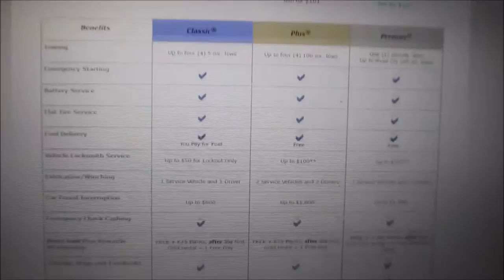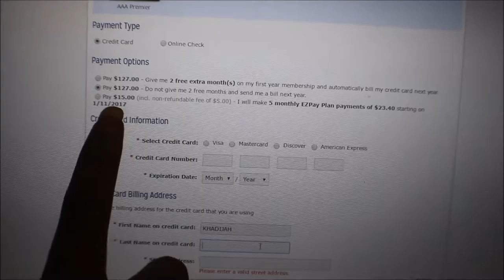2016 Vlogmas Day 11| Car Troubles :(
Hey your guys! Its Vlogmas Day 11 and I'm handling some business! There are so many econimical perks to having Triple A especially as an independent single woman.